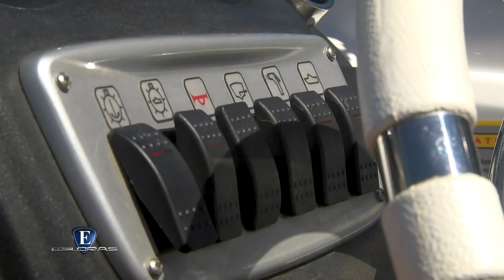Esloras Tv Lancha Fibrafort 210